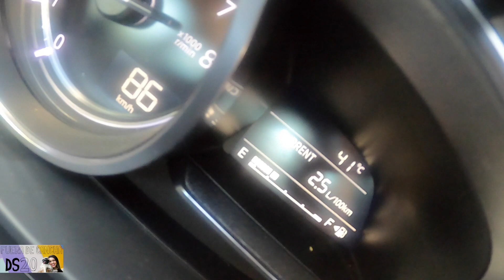ASÍ VIVO UN DÍA DE ENTRENAMIENTO EN EL BARRIAL | Fuera de Cancha | Rayadas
Acompáñame en un día de entrenamiento en el Centro de Entrenamiento BBVA El Barrial, con mis Rayadas.
Creatividad y edición: J5 Sports Marketing (IG: @j5sports)